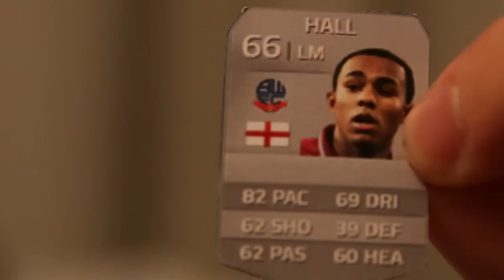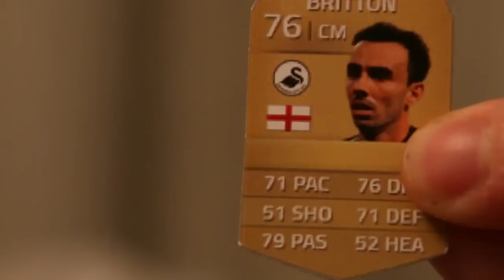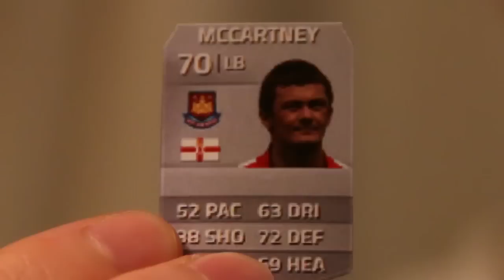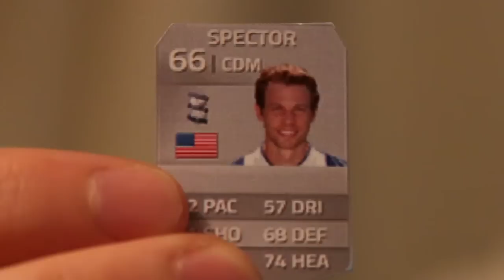FOREVER BLOWIN' - #2 - Fifa 14 Ultimate Team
I have to get from Div 10 to Div 1 of FUT but can only use current/former West Ham players that I receive from winning games. In Ep2, I welcome a lot of new faces and try out life in a new division.

RULES:
WIN A GAME - 1 PLAYER
FORCE A RAGE QUIT - 1 PLAYER
LOSE A GAME - LOSE 1 PLAYER
At end of each season...
STAY IN DIVISION - 1 PLAYER
PROMOTION - 2 PLAYERS
WIN TITLE - 3 PLAYERS
RELEGATION - LOSE 3 PLAYERS

Players are picked randomly from the slazenger pot of destiny.